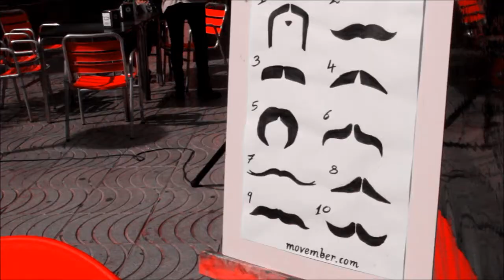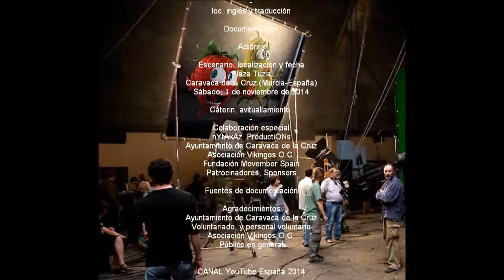2014_11 by zAkAtYn Made In Movember Caravaca, Subasta de Bigotes Plaza Tuzla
by zAkAtYn Made In Movember Caravaca, Subasta de Bigotes Plaza Tuzla, Fundación MOVEMBER y Asociación Vikingos O.C. Síntomas y Prevención Cáncer de Próstata. Región de Murcia, España, sábado 1 de Noviembre de 2014